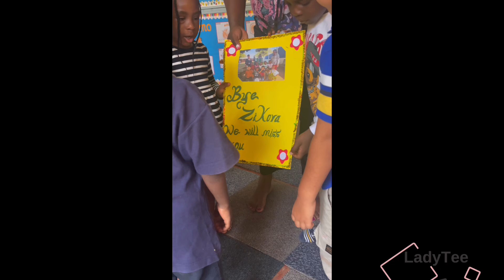Kisumu’s Unforgettable Graduation & Birthday Bash!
Join me on this Amazing graduation Ceremony Party, Bithday an going Away in Kisumu, Kenya. Enjoy the beautiful celebration 🎉 and fun moments along the way! at Braeburn School Kisumu, Kenya

WE MOVED TO KENYA FROM THE USA WITH OUR KIDS| OUR LIFE IN KISUMU, KENYA| MILITARY FAMILY

GHANA TRAVEL VLOG | A Week in Accra. First time in Ghana 🇬🇭 | Labadi Beach, Kwame Nkrumah Museum